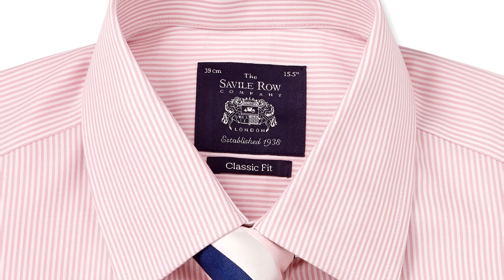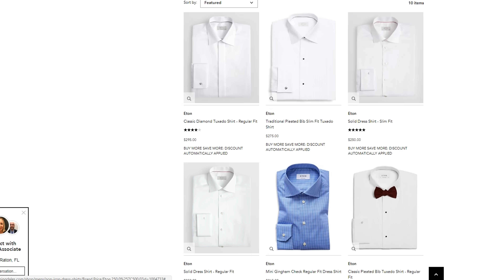13 Most Over and Underrated Dress Shirts for Men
LEARN MORE ABOUT DRESS SHIRTS:
$30 vs $300 Dress Shirt – How To Find A Quality Shirt

2. Wool Challis Tie in Turquoise
3. Silver Eagle Claw Cufflinks with Lapis Lazuli
4. Shadow Stripe Ribbed Socks Dark Navy Blue and Royal Blue
5. Mohair Blue, Burgundy, Green and Yellow Pocket Square

00:00 Introduction

For many men, dress shirts are an essential part of their wardrobe. It's probably one of the first things they put on in the morning before they go to work.

00:48 Overrated Shirts

00:50 1. Pink Shirts
In my experience, pink shirts or a hit or miss. They can look well if you have a good tan and if the pink is quite light. They look really bad if it's a strong pink and if you choose the wrong accessories.

01:53 2. Extreme Cutaway Collars
These white collars have been quite popular with brands like Ralph Lauren, they are still around today and people wear them a lot. It's definitely an extreme look and if you wear a neckwear of any form, it just doesn't work in your favor.

02:55 3. Non-Iron Shirts
I get it, most men think of ironing shirts is a huge pain in the behind, so of course, if someone promises you a non-iron shirt, you are naturally interested in it. The problem is most dress shirts are made out of cotton and cotton inherently wrinkles.

04:47 4. Visible Monograms
In recent years, online custom shirts and regular custom shirts have become increasingly popular which provided the option to add monograms. Now for a lot of people, this is kind of a status symbol and they want to show off that they're wealthy enough to afford a custom-made shirt or a shirt that was made for them.

06:31 5. Bold Printed Patterns
I'm not talking about stripes or classic patterns like checks, I'm talking about bold floral and paisley prints which have become increasingly popular in recent years. Technological advances and changes in fashion have allowed dress shirts to become a lot louder and more vibrant.

07:14 6. Dress Shirts That Are Meant To Be Worn Untucked
Honestly, I see it all the time when I go to parties or in the airplane catalog. People promote and wear dress shirts that are not tucked in.

08:37 7. Jewel Tone Dress Shirts
What I mean by that is very extreme and bold colors that I usually see worn by men who are very new to clothing who think they need to make a bold statement with the choice of shirt color so they end up getting a vibrant ruby red shirt.

09:20 8. Short-Sleeved Dress Shirts
If you live in a warmer climate or you suffer from hot summers, you may be prone to wear a short-sleeved shirt underneath your jacket. The problem is you won't see the sleeves and so it would always look weird and orphaned.

Underrated Shirts

10:31 9. Pastel Colored Dress Shirts
When I say pastel, I mean tones that are very soft and just have a hint or a hue of color that is different than white.

11:44 10. Bold Stripes
Stripes are very popular in dress shirts for men, particularly some that come in blue on a white background, or maybe in white on a blue background.

13:40 11. Winchester Shirts
What I mean by that is a shirt with a contrasting white collar on a different colored shirt body.

14:47 12. Open Weave Cloth Dress Shirts
During the summer, the most underrated thing are open weave cloth dress shirts. Most shirts in the market today come in a medium heavy weave that is quite tight, however, during the summer, an open weave shirt is much more pleasant to wear because it allows a lot more air to your skin.

15:57 13. Pin Collar Shirts
In the 90s, when power suits were popular, a lot of people would wear tab collars and pin collars. In recent years, they've fallen somewhat out of favor but it's a great way to add a different accessory to your outfit that elevates your tie knot and makes you look a little more debonair.